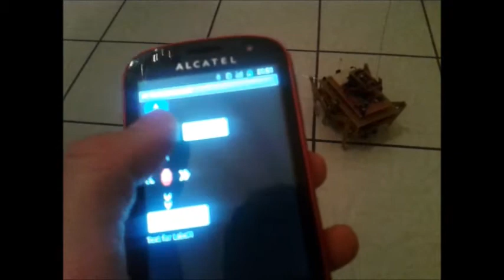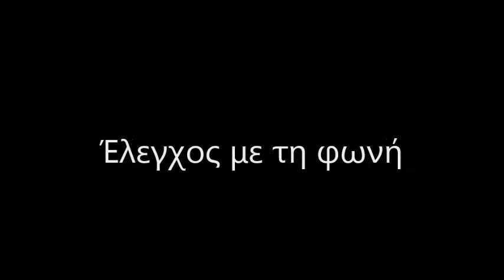Robot controlled by a cellphone (MIT App Inventor 2)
Έλεγχος ρομπότ μέσω android κινητού με το MIT App Inventor 2
Ο έλεγχος γίνεται με BlueTooth.
Επιδεικνύονται δύο περιπτώσεις:
Έλεγχος με πλήκτρα αφής
Έλεγχος με τη φωνή (voice commands)